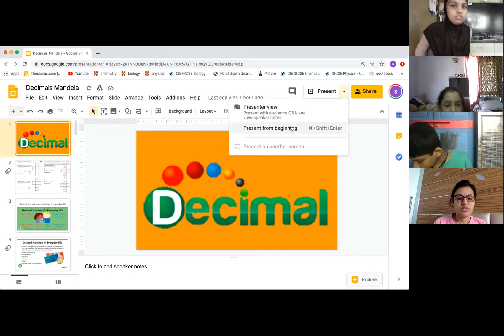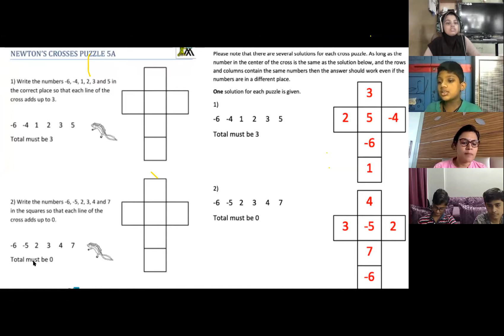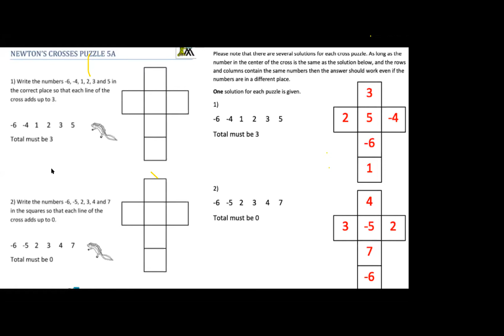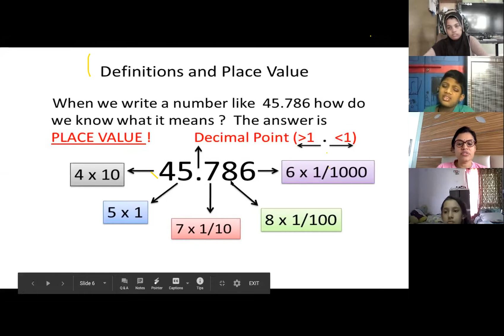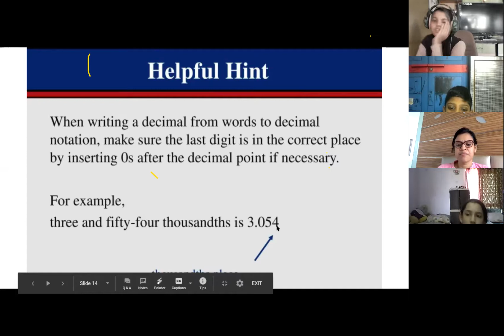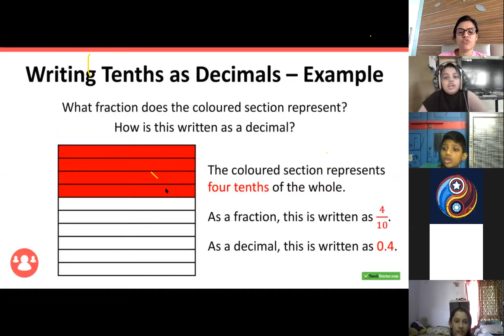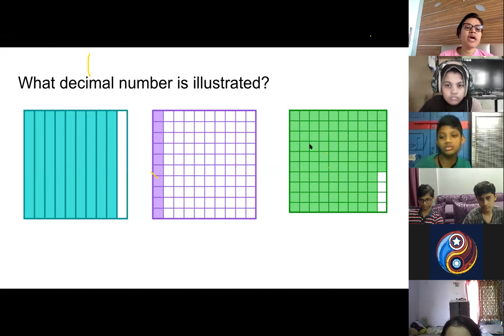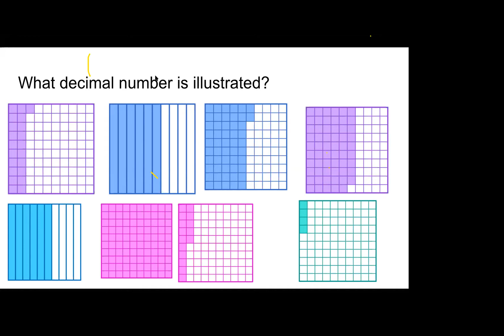Mandela 020920 Decimals